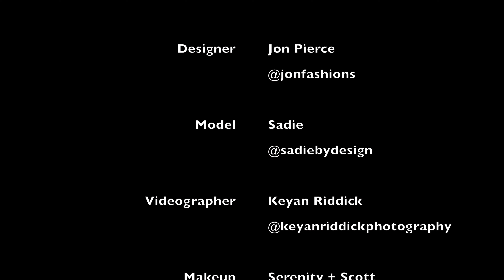Jon's Fall Lookbook Pt 2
Thanks to everyone getting involved with this project! Check out who helped me make it.